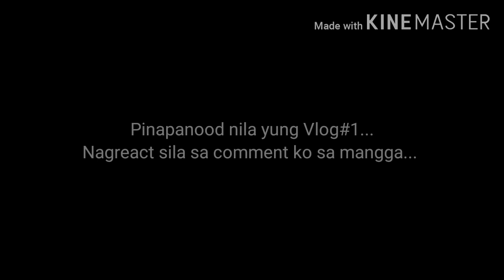GCQ Skeletal Workforce Vlog#2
Second day sa work as skeletal worker.